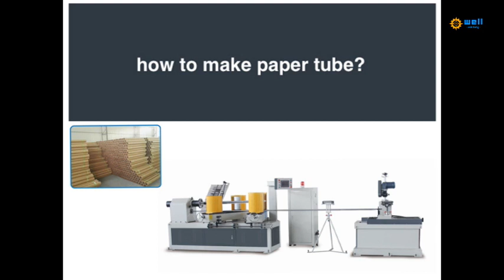China paper core machine manufacturers